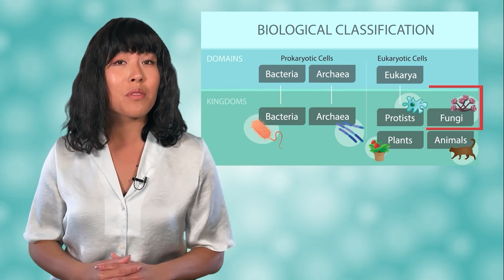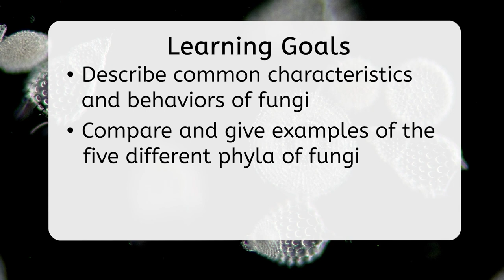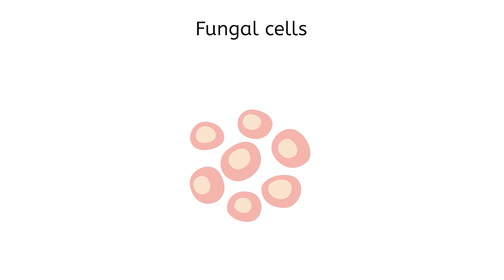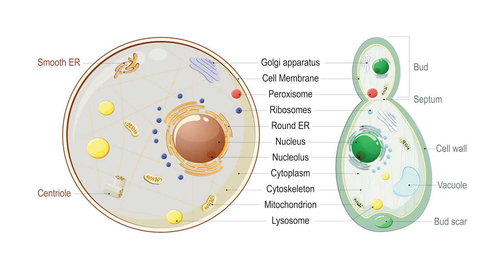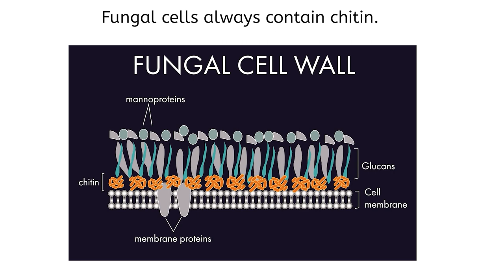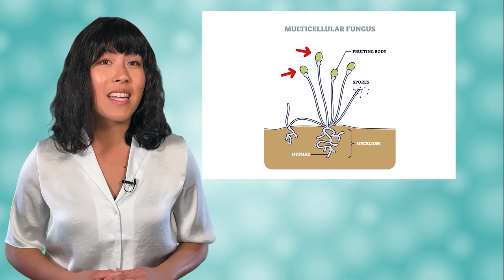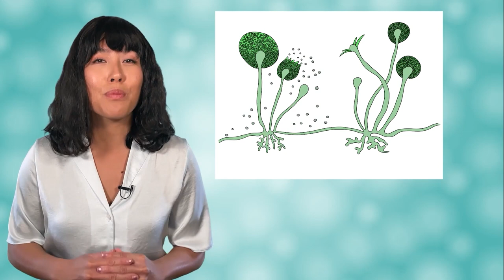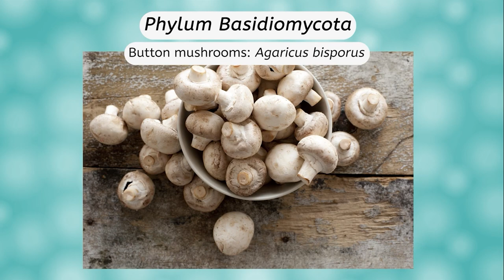Fungi - Biology for Teens!